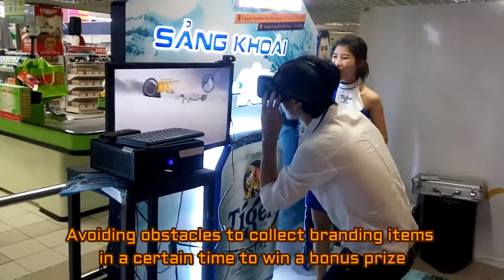[ALTA MEDIA] LẬP TRÌNH TƯƠNG TÁC GAME TRƯỢT TUYẾT THỰC TẾ ẢO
ALTA MEDIA | Virtual reality - virtual reality (VR) skiing game interactive programming This is an advanced technology that allows users to experience a simulated environment with the help of VR devices. In addition, users can interact realistically through their senses. VR is widely applied in fields such as healthcare, tourism, real estate,... and even games.
ALTA MEDIA has used this technology to create a virtual reality skiing game, players will feel like they are skiing in real life and at the same time, players must collect real TIGER beer cans to receive rewards. Networking new and exciting experiences while also promoting the brand.